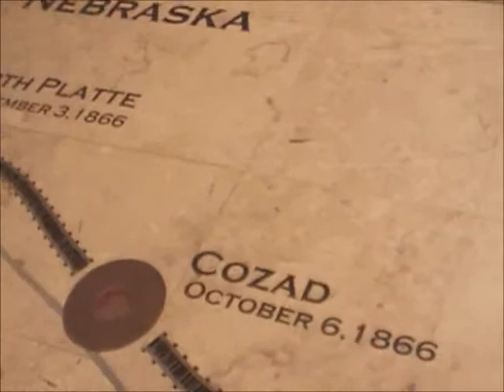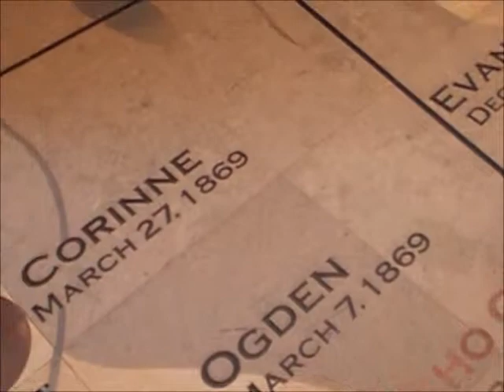WB UPRR Coal Train Moves Thru Austin TX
02/15 (22)